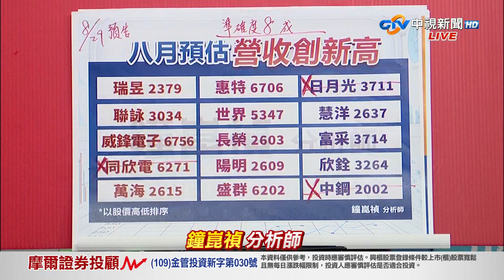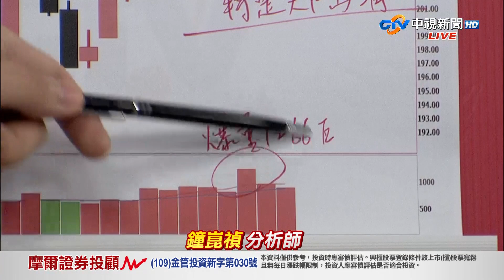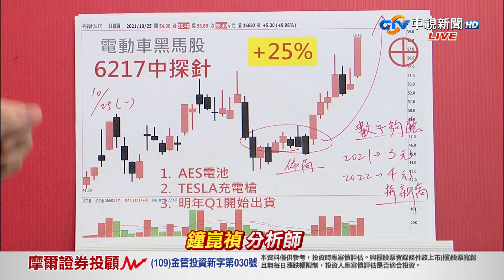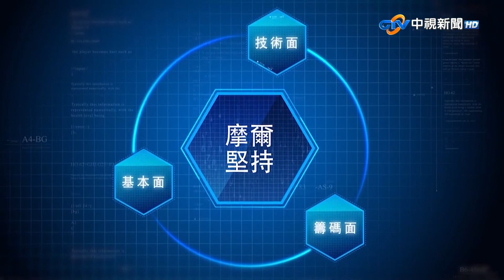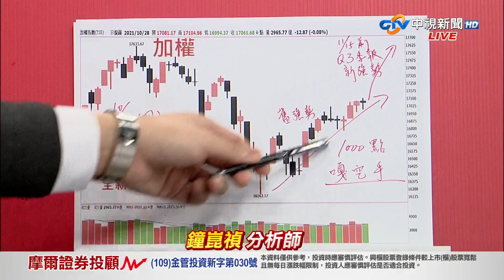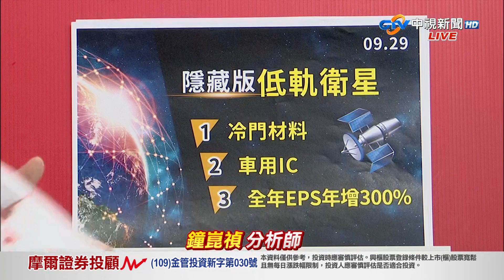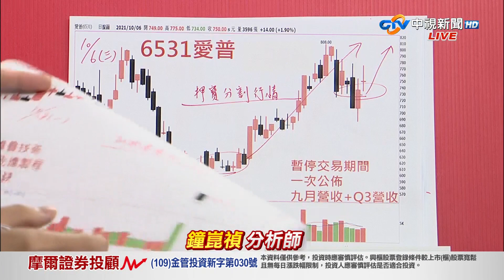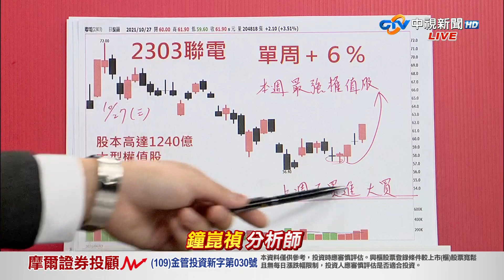中視【真投資】20211028 鐘崑禎：被嘎空手？全新進場機會 終於來了 中視 中視 新聞